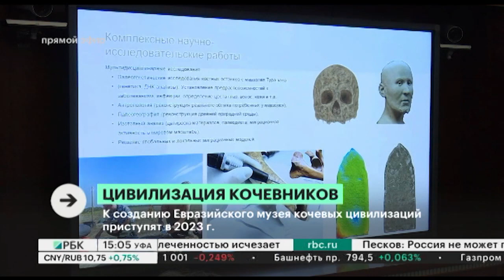К созданию Евразийского музея кочевых цивилизаций приступят в 2023 г.